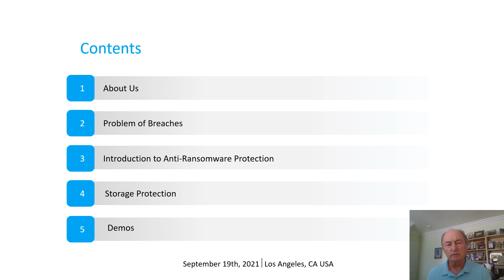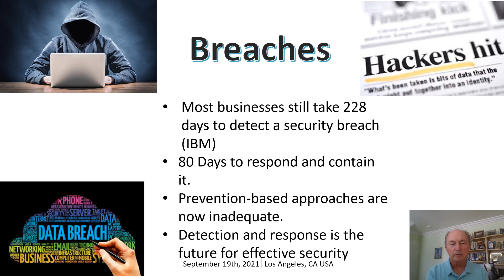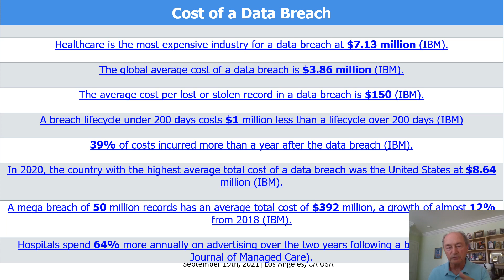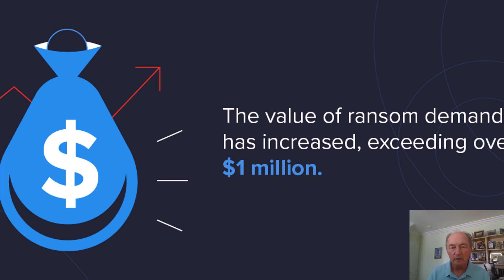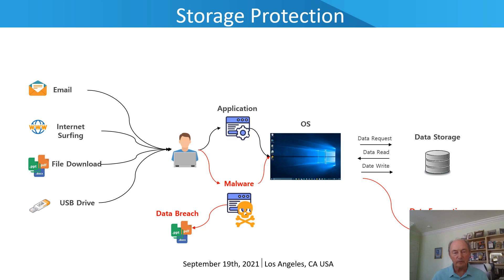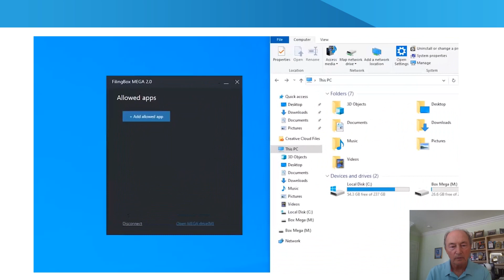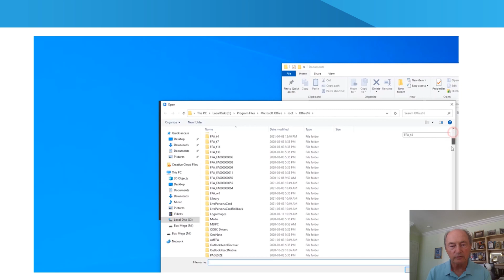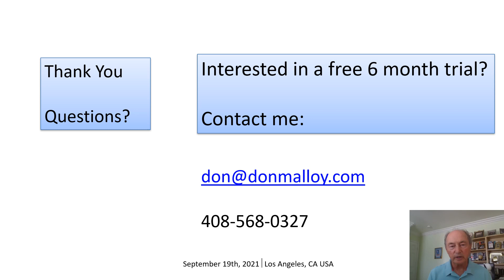Data Con LA 2021 - Is a Ransomware Attack in your Future? How to Prevent an Attack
Director Business Development, DualAuth
We live in a world of constant attacks on our PCs, Mobile devices, and Networks. In 2020 alone there were more than 300 million Ransom attacks. The hackers are targeting major aspects of our economy: Energy, Production, Healthcare and Communication. They are also going after small organizations: schools, medical centers & small municipalities that do not have the inhouse expertise to help protect against these attacks. We will look at the ways to secure the data. Backups are important but do not stop the attacks. The data needs to be protected from copying, erasing, and encrypting. This provides ultimate protection.